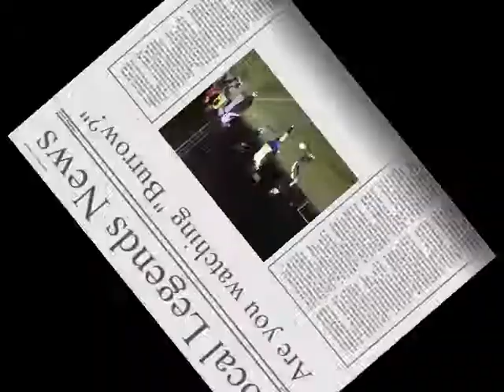LLL Columbia MK v Springfield 090309